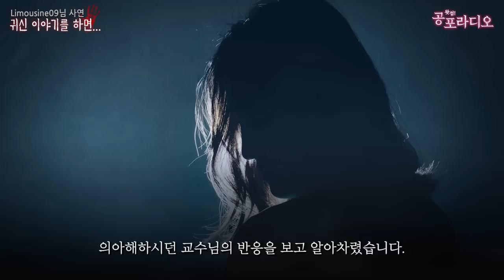무서운 이야기를 하면 귀신이 올까?｜왓섭! 공포라디오